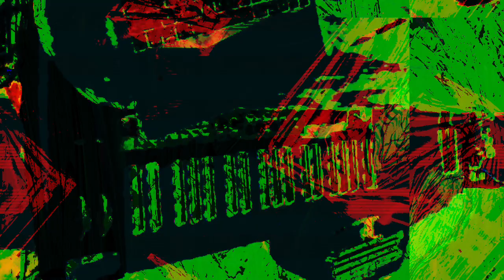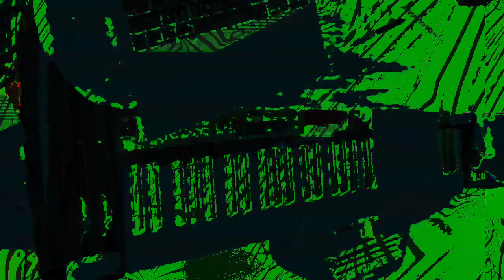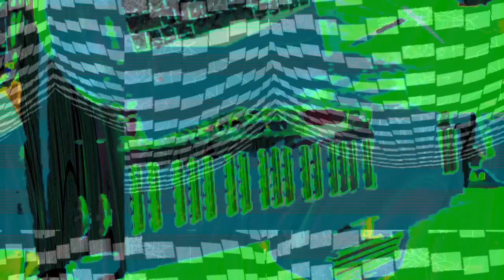[EPILEPSY WARNING] Movie 22 11 15 12h40m24s *Photosensitivity Warning*